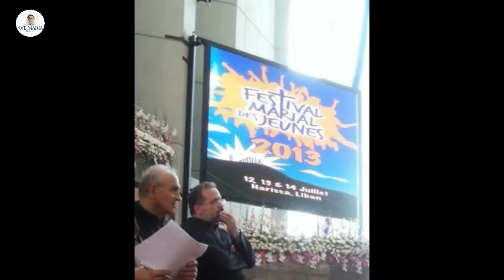قصّة الأب مروان خوري مع مديغوريه | Temoignage Medjugorje avec Pere Marwan Khoury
Pere Marwan Khoury temoignage sur Medjugorje